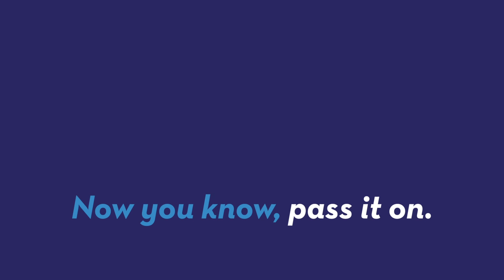Study Shows Pasta Eaters Have Smaller Waistlines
Craving spaghetti, but don't want to kill your diet? New research shows that pasta could be good for weight loss! TC Newman (@PurpleTCNewman) has the details.